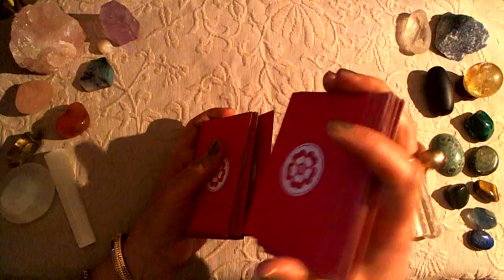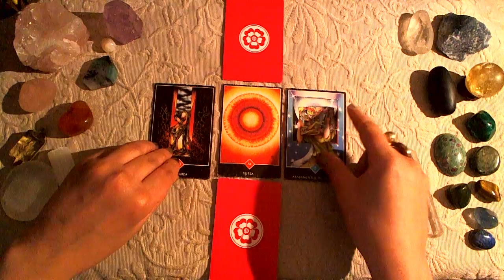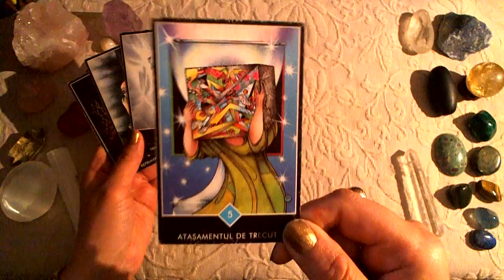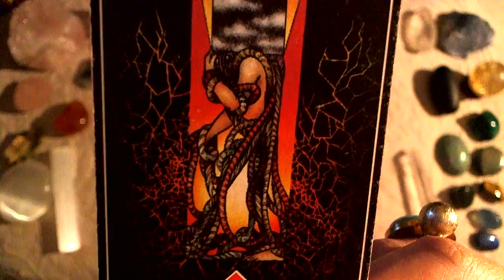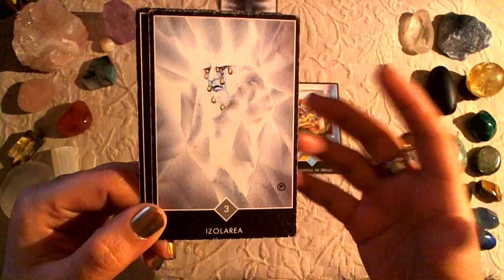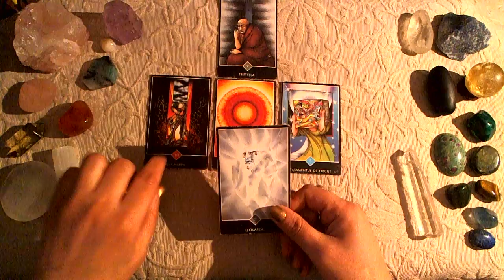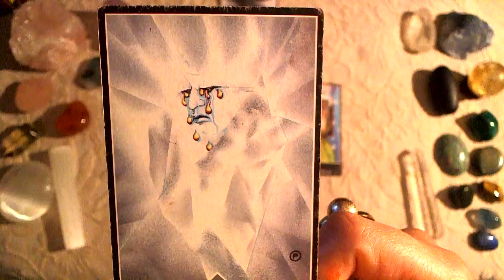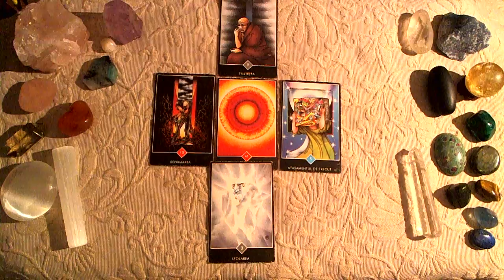SCORPIO ❤️ Love Tarot Reading January 2017